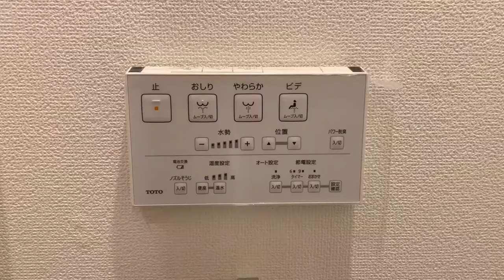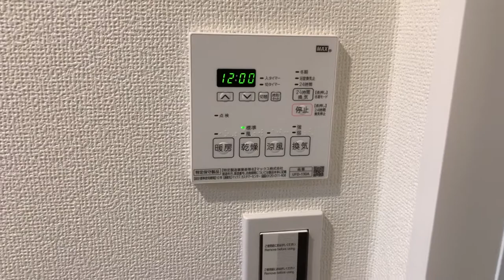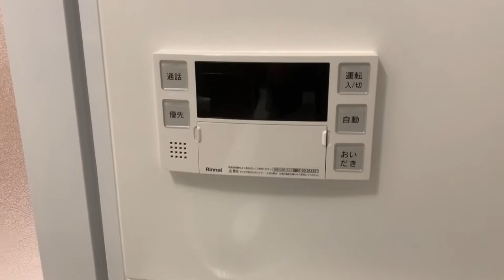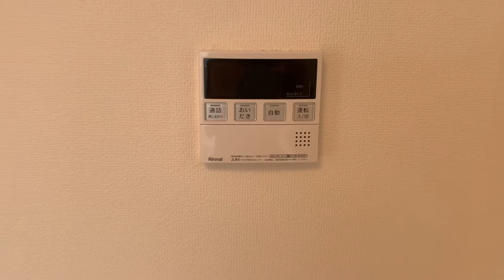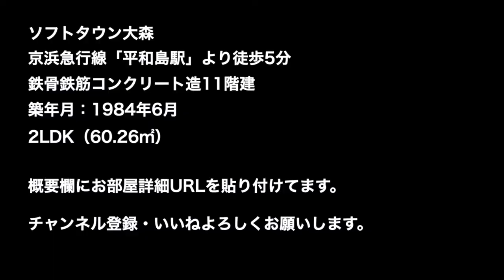【内見動画】京浜急行「平和島駅」より徒歩5分・リノベーション済の２LDK‼︎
京浜急行「平和島駅」より徒歩5分
鉄骨鉄筋コンクリート造11階建
1984年6月完成
2LDK
60.26㎡

　2003年〜　　埼玉県の不動産賃貸仲介・管理会社勤務
　2017年〜　　東京都の不動産売買仲介会社勤務
　2020年〜　　独立して不動産会社設立